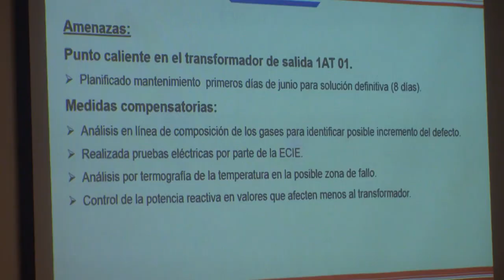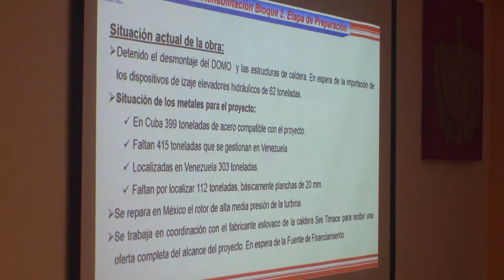Evalúa Comandante de la Revolución Ramiro Valdés funcionamiento de la Termoléctrica de Felton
Periodista: Iván Romero